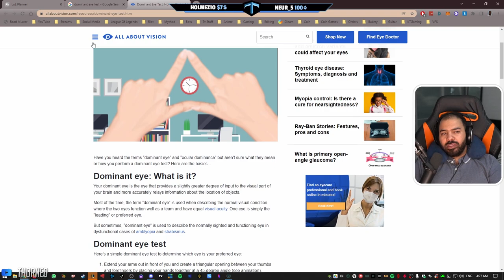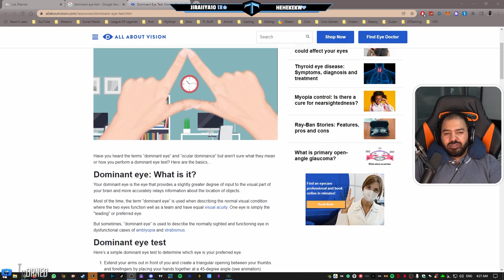فلاد ميد - بلات 2 - تدريب ليق اوف لجندز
فلاد ميد - بلات2  - تدريب ليق اوف لجندز